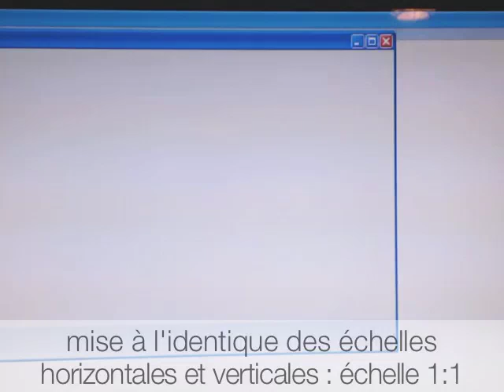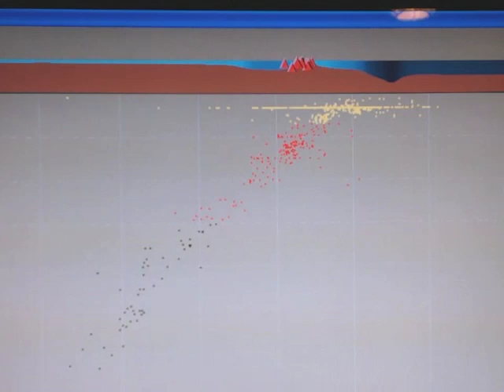tuto sismolog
tutoriel pour savoir comment faire une coupe dans une zone de subduction avec le logiciel sismolog.